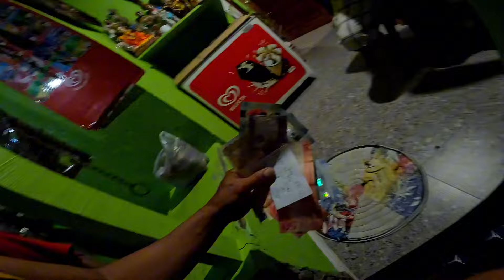JOCKPOT SA NAG LALAKIHANG TALAKITOK AT SAMARAL